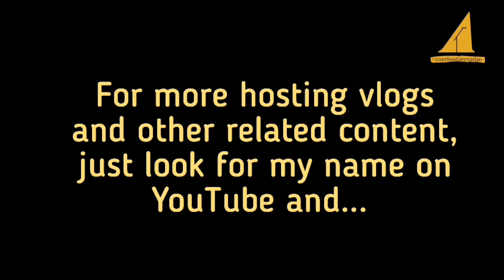Lia's 1st Birthday 👶🧚‍♀️🧚‍♂️🎂🎉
This video is for my hosting reel and vlog only. The official photos and videos of this event are available in the social media accounts of the photo-video supplier below.
Credits:
🤓🎙️ Aren Adao
Stuart Gan
🎈💐 One Sweet Day
🍝🥤 CVJ Catering
📸🎥 Rio Jones Photography
🎛️💡 Arpeggio Lights and Sounds
👸🎭 Clowning Around Manila
🎩🐰 TheMagicofMcQueen
📸🔲 Photoman
Editing and musical scoring done with inshotapp

BOOK NOW on social media! LIKE and FOLLOW @aren_adao on IG/IGTV.